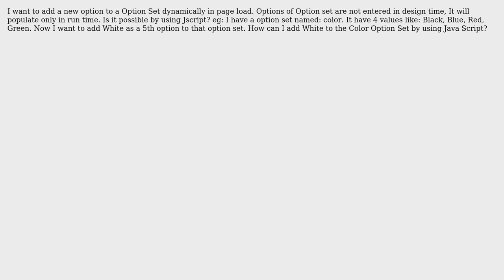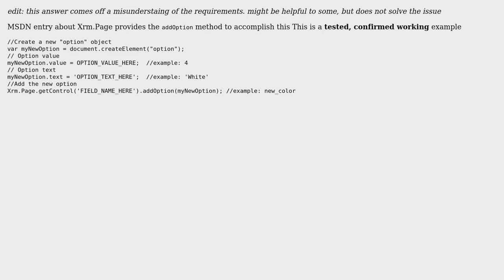How to add a new item in crm 2011 option set by jscript?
With thanks & praise to God, and with thanks to the many people who have made this project possible! You are responsible for your own actions.